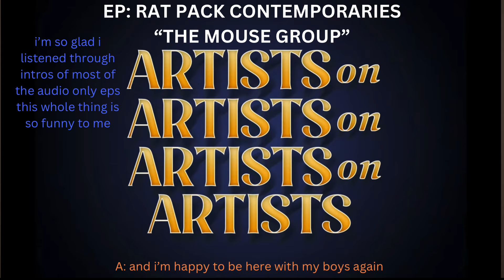best of aoaoaoa character intros | angela edition pt. 1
for newcomers!
Artists on Artists on Artists on Artists (AOAOAOA):
An improvised Hollywood roundtable podcast featuring Kylie Brakeman, Jeremy Culhane, Angela Giarratana, Patrick McDonald, and guests. Dive into full episodes and select clips to gain exclusive knowledge on the inner-workings of the Land They Call La-La. For the audio version, download wherever you get your podcasts!

list of episodes used for this video:
Models
Mouse Group
Celebrity Apology Team
Costume Designers
Difficult Actors
Hot Dog Callers
Agents
Guy Fieri’s Segment Producers
Fail Army
Film Festivals
Animatronics
Celebrity Restaurants
Knotts Scary Farm Actors
Stoner Comedy
We All Played Elphaba
Netflix is Singing Something
Netflix Reality Stars (Netflix is Doing Something)